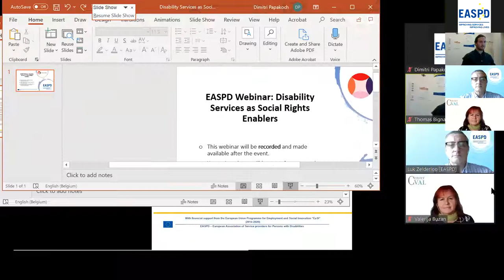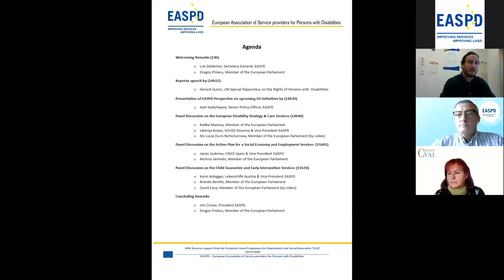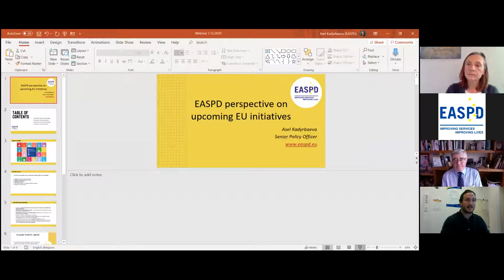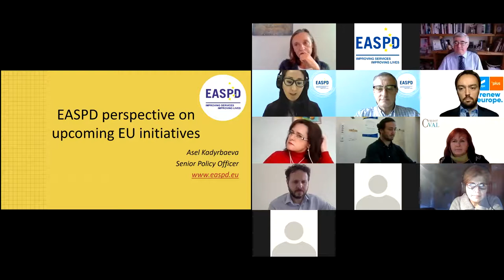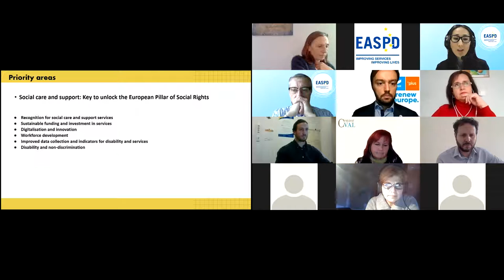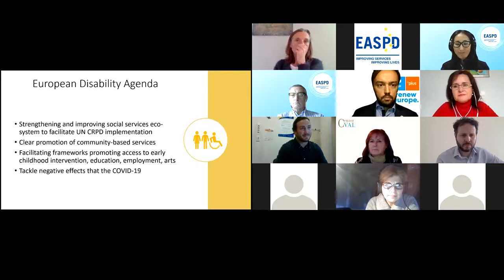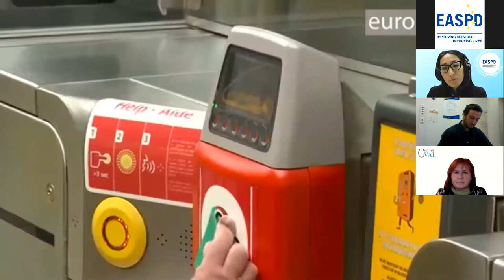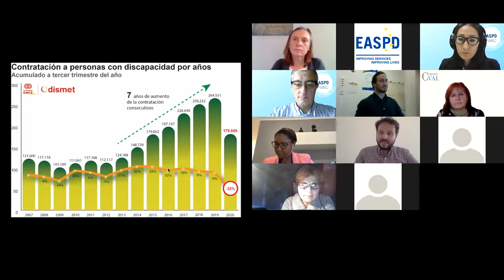Disability Services as Social Rights Enablers Webinar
7th December 2020, 14h00-16h00 CET, as part of  EASPD Social Services Week.